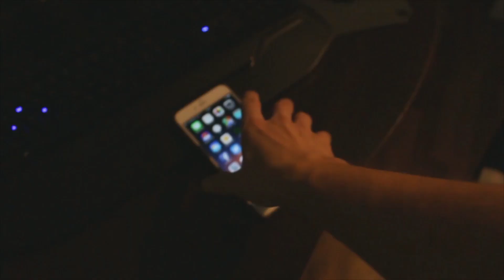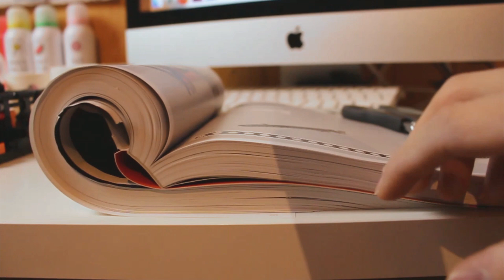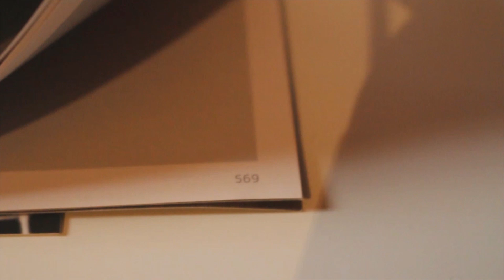DROHNE ÜBER DEN WOLKEN FLIEGEN!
Wenn's dir gefallen hat, wäre eine Bewertung nice! :)

- ProleteR

Für Kontakt, siehe Kanalinfo